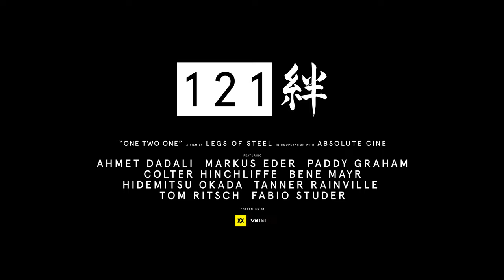"121" FREERIDE SKIING MOVIE TRAILER - presented by VÖLKL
It’s often easy to overthink a freeride skiing movie and at times the reasoning behind it. The plan was simple. Focus on freeriding, go where we want and do what we want. Jumps, lines and deep powder. This is an old school flick, plain and simple. It’s about friendship and freeskiing, one to one with some of the best powder hounds around...

Featuring: Ahmet Dadali, Markus Eder, Paddy Graham, Colter Hinchliffe, Bene Mayr, Hidemitsu Okada, Tanner Rainville, Tom Ritsch, Fabio Studer

Directed by: David Peacock & Andre Nutini
Principle cinematography by: David Peacock, Andre Nutini & Christoph Thoresen
Produced by: Legs Of Steel

Skiing in: Arlberg, Austria - Kiroro, Japan - Shimamaki Snowcats, Japan - Davos, Switzerland

To maximise your enjoyment of this ski movie we recommend not to watch it alone. Watch it together!

HOST YOUR OWN SCREENING – NO MATTER HOW BIG!

It doesn't matter if you're a film festival, a theater, ski shop, or simply a private person who wants to host a little screening for your friends on the couch.

AND WIN YOUR OWN PAIR OF VÖLKL REVOLT 121 SKIS